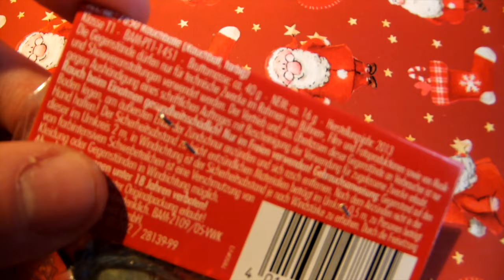18.Dezember Pyro-Adventskalender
Hey ihr da :), heute seht ihr mein 18. Türchen.